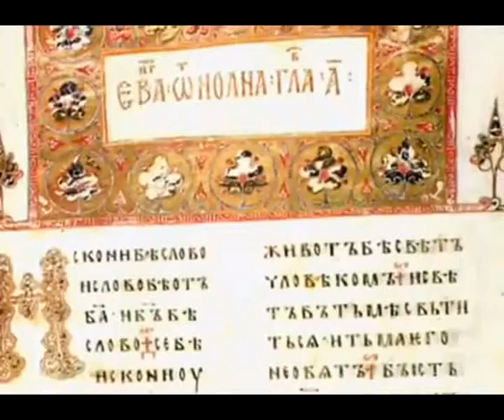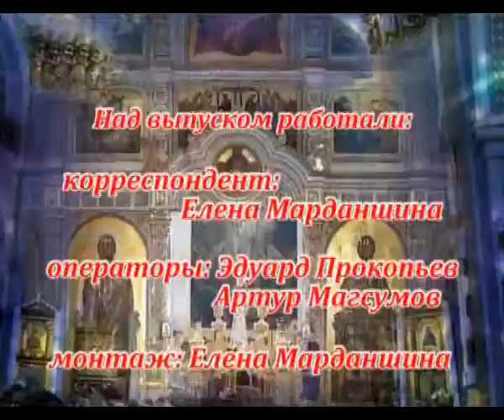Православный календарь (8.04.2014)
Выпуск программы "Православный календарь" от телекомпании "Альметьевск ТВ"